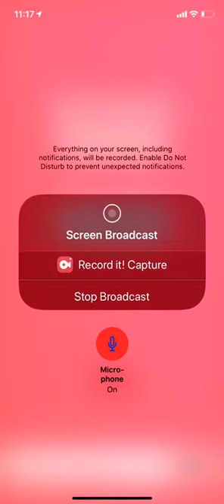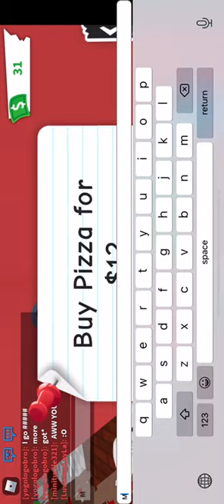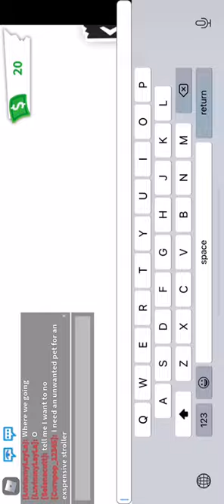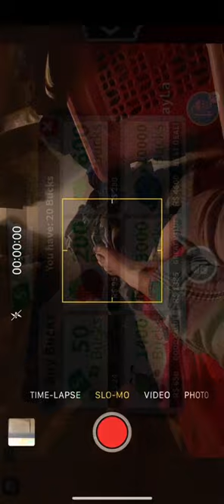Buying pizza till I’m broke (Related to Buying coffie till I’m broke)